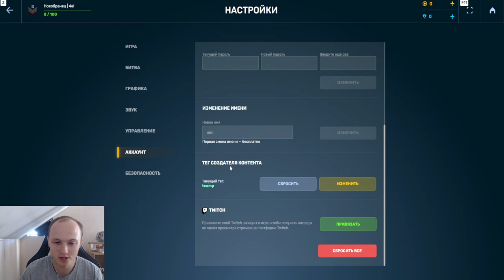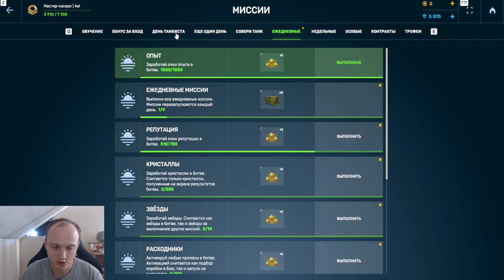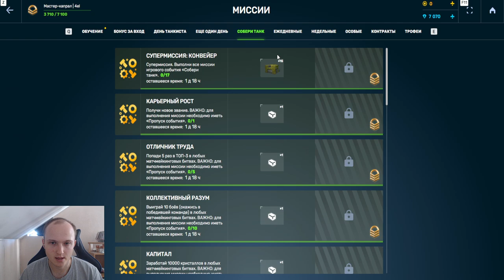#1 С НУЛЯ ДО ЛЕГЕНДЫ БЕЗ ДОНАТА 2.0 В ТАНКАХ ОНЛАЙН - ПЕРВЫЕ ШАГИ НОВОГО АККАУНТА!